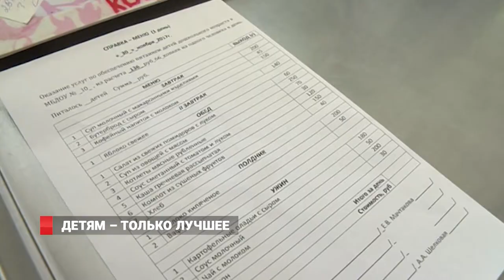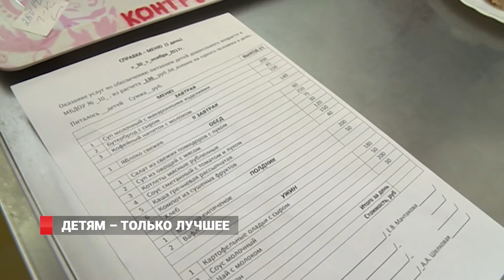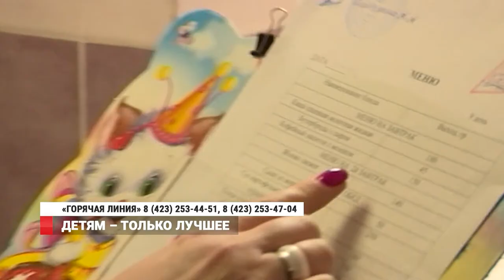Детям - только лучшее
В управлении образования администрации Владивостока на постоянной основе работают ревизионные комиссии.  Они выезжают в детские сады и школы, проверяют вес продуктов, их качество, соблюдается ли меню, ведутся ли бракеражные журналы и многое другое. Особый надзор за качеством питания обусловлен и тем, что поставщики в ходе аукциона значительно снизили стоимость ежедневного детского рациона по  сравнению  со  стартовой.